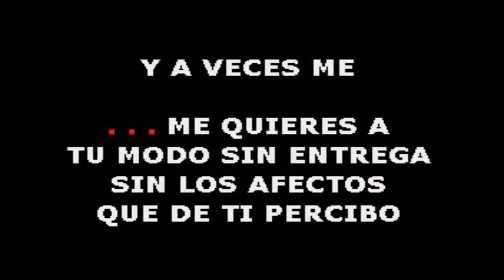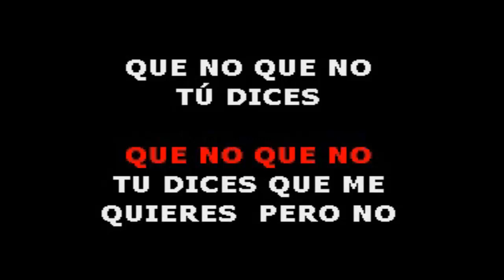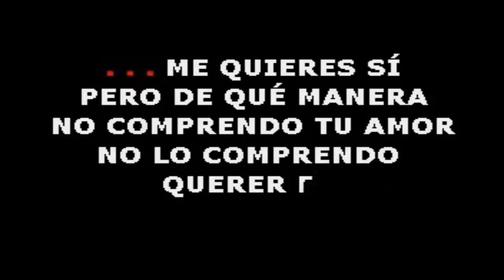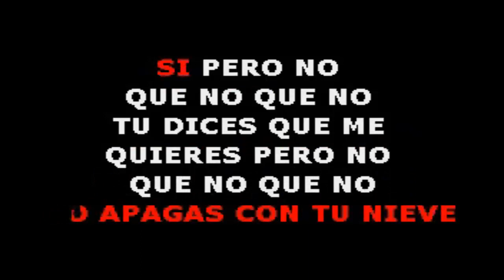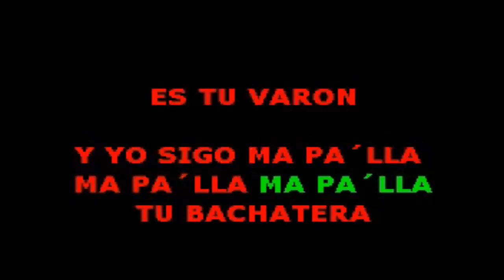ROSA LEE FT EL VARON SI PERO NO letras lyrics ADK